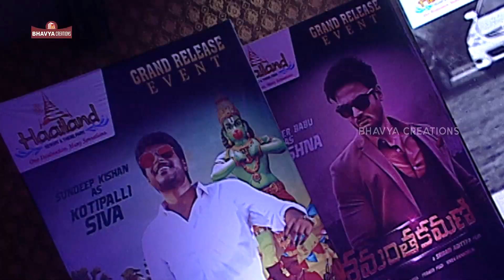Shamantakamani Telugu Movie | Grand Release Event | Part 2 | Bhavya Creations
Shamantakamani Telugu movie grand release event exclusively on Bhavya Creations, Shamantakamani movie features Sundeep Kishan, Nara Rohit & Aadi in lead roles. Music composed by Mani Sharma, Directed by Sriram Adittya and produced by V. Ananda Prasad.

Shamantakamani Movie Scheduled to release on 14th July 2017.

Cast & Crew

Star cast - Sudheer Babu, Sundeep Kishan, Aadi, Nara Rohit, Rajendra Prasad, Suman, Indraja, Chandini Chowdary, Ananya Soni, and Jenny Honey.
Directed by - T Sriram Adittya
Cinematography by - Sameer Reddy
Produced by - V. Ananda Prasad